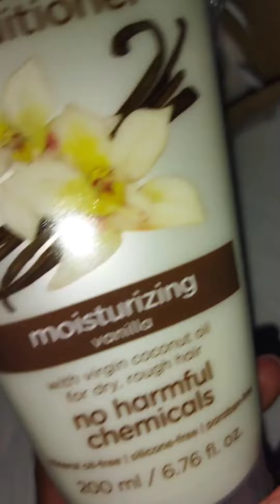UNBOXING HUMAN NATURE PRODUCTS